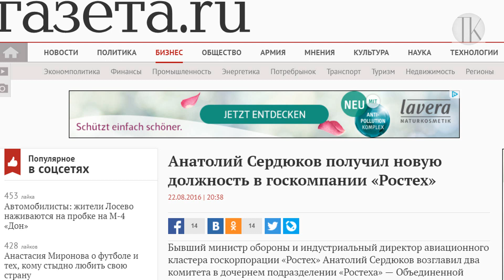Сердюков и Васильева поженились №691